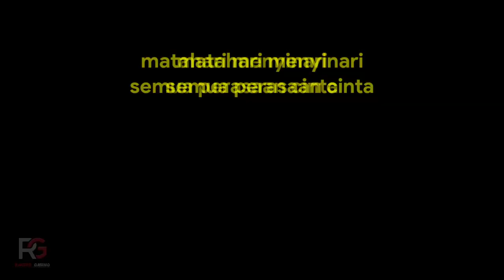Opening Crayon Shinchan (Koplo) - Versi Dance Free Fire.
Terima kasih yang udah nonton sampai habis...

Alat editing : Kinemaster Pro & Pixellab